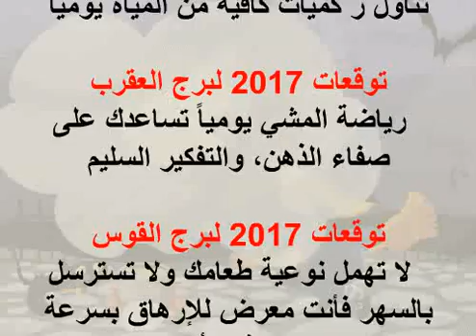19 1 2017